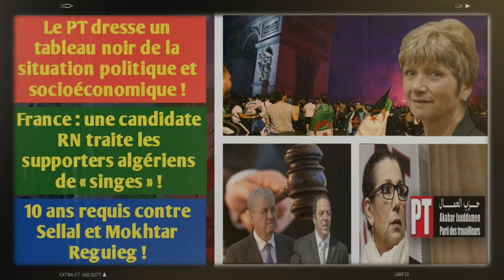10 ans requis contre Sellal et Reguieg | Une candidate RN traite les supporters algériens de singes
Après les auditions, la veille, de plus d’une dizaine de prévenus pour de nombreux faits, dont «octroi d’indus avantages», «dilapidation des deniers publics», «abus de fonction», «passation de marchés en violation de la réglementation» et «financement illicite de la campagne électorale pour un 5e mandat du défunt président déchu, Abdelaziz Bouteflika», c’était au tour du procureur général de faire, en début d’après-midi, son lourd réquisitoire.
Louisa Hanoune, secrétaire générale du parti, est revenue sur la situation qui prévaut dans le pays et les conditions de vie des Algériens qu’elle juge «insupportables» à tous les niveaux socioéconomique et politique.
Les élections présidentielles françaises ont pris fin, et les législatives se préparent déjà. Alors que beaucoup de candidats mettent en lumière leurs actions valorisantes afin de rallier de potentiels partisans, Liliane Pradier s’est tiré une balle dans le pied avec des propos racistes qui ont vite été soulevés.